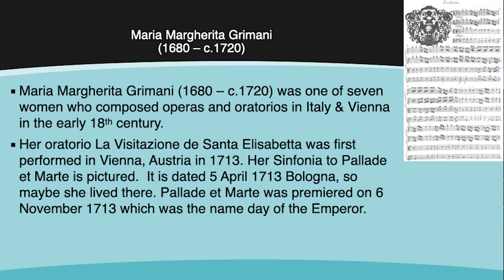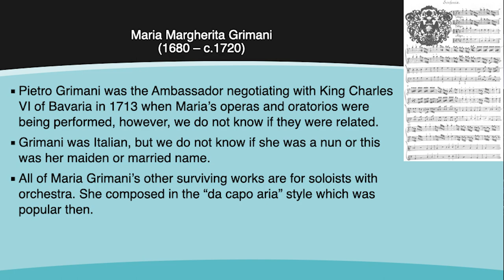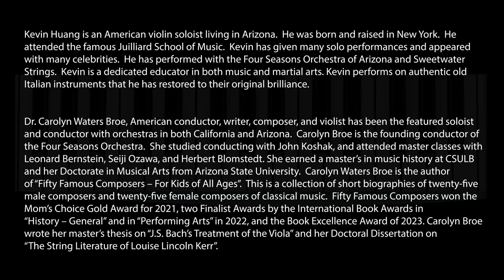Fifty Famous Composers Concert - Maria Margherita Grimani - Sinfonia La Visitazione - Carolyn Broe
The Fifty Famous Composers Concert is a multi-media event produced by Conductor and speaker Carolyn Waters Broe.  She gives a presentation about nine women composers and the Chevalier de Saint-Georges. Members of the Four Seasons Orchestra of Arizona performed music by these composers.  This video features the Sinfonia from Maria Margherita Grimani's (1680 - c. 1720) Oratoria "La Visitazione di Santa Elisabetta".  This program was sponsored with a 2023 Artist Grant to Carolyn Waters Broe by the Arizona Women For The Arts.